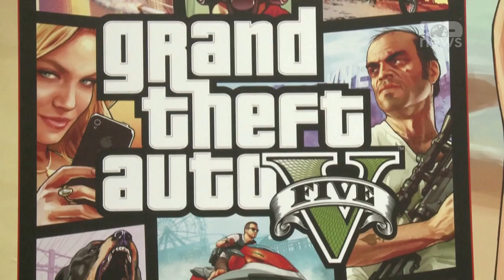Top News - Hakeroi gjigantët e teknologjisë/ Autori, një adoleshent shqiptar në gjykim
Dy anëtarë të grupit të hakerëve Lapsuss aktualisht janë duke u gjykuar në një gjykatë në Londër për përfshirjen e tyre në krime kibernetike të profilit të lartë.
Agjencia e lajmeve Reuters thotë se 18-vjeçari shqiptar Arion Kurtaj,  po akuzohet se ka hakeruar disa kompani të njohura si Uber dhe firmën ‘fantek Revolut’, ndërsa ka shantazhuar edhe zhvilluesit e ‘Grand Theft Auto’.
Shqiptari aktualisht po gjykohet për 12 vepra penale, e ndaj të cilit janë ngritur tre akuza për shantazh, dy për mashtrim dhe gjashtë akuza sipas ligjit të keqpërdorimit kompjuterik.
Prokurorët pretendojnë se Kurtaj i shkaktoi gati 3 milionë dollarë dëm Uber-it dhe kishte akses në informacionin personal të rreth 5,000 klientëve të Revolut.
Krahas një bashkëpunëtori 17-vjeçar, Kurtaj dyshohet se shënjestroi prodhuesin e çipave Nvidia dhe hakoi hapësirën e ruajtjes së cloud të policisë së qytetit të Londrës.
Për të gjitha këto nga mjekët psikiatër Kurtaj është vlerësuar si i paaftë për t’u gjykuar, ndërsa 17-vjeçari mohon akuzat.

Pamje:AFP